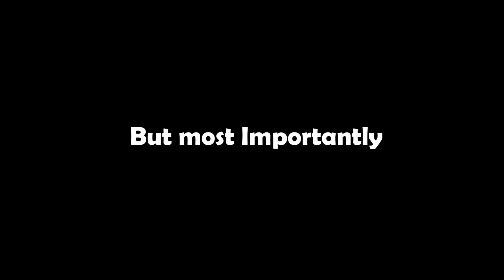Disciplined Gameplay Trailer